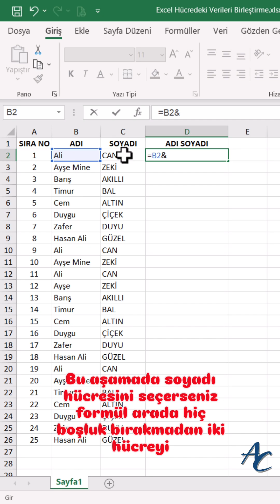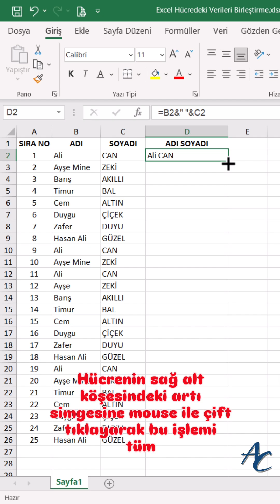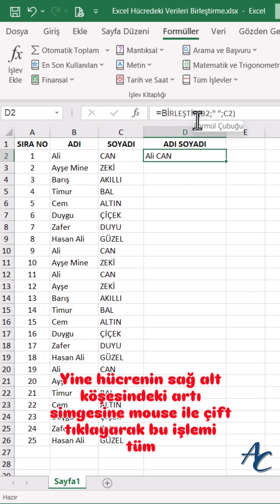Excel’de Hücreleri Birleştirmenin 2 Kolay Yolu! 🔗 (Kısa ve Net)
Excel programında hücrelerdeki verileri birleştirmek ister misin? Bu kısa videoda & simgesi, BİRLEŞTİR() formülü ve Formüller menüsü ile hücreleri nasıl kolayca birleştireceğini gösteriyorum. Hızlı, pratik ve anlaşılır!

Bu kısa videoda:
🔹 B2&" "&C2 – İki hücredeki verileri arada boşluk bırakarak birleştirir
🔹 BİRLEŞTİR() - İngilizce: CONCATENATE() – İki hücredeki verileri birleştirir.

Tüm bu yazım düzeni formüllerini kısa ve net bir şekilde öğrenebilirsin!
🧠 Temiz, okunabilir veriler için bu formüller vazgeçilmez.